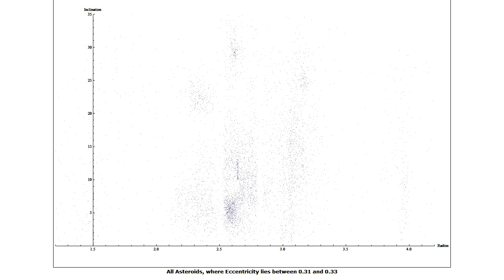AEI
Semimajor axis - inclination scatter plot of asteroids, animated over time by selecting the eccentricity.